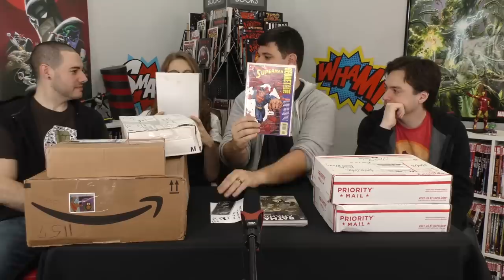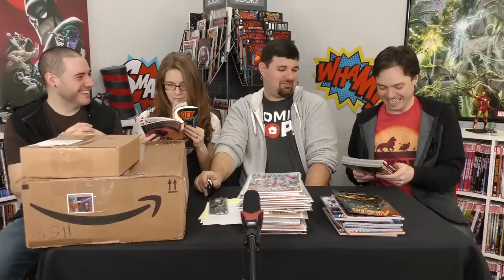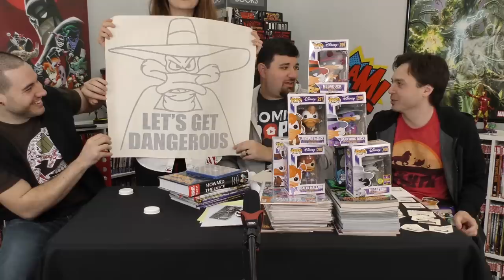A ComicPOP Duckstravaganza!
The ComicPOP crew opens letters and packages from the POPulation! Thank you all so much for your incredible generosity!

Send Snail Mail to:
ComicPOP!
Denville, NJ
07834

ComicPOP is a comic book channel where comic book fans old and new can find podcasts, reviews, recommendations, discussions and recaps on all aspects of comic book culture! Many of your favorite superheroes and characters from Marvel Comics, DC Comics, Image Comics, Valiant Comics, and beyond can be found here! Check us out and become a member of the POPulation!

Back Issues is a recap/review series in which Sal (an old-school comics nerd) attempts to contextualize questions his co-hosts Ben, Ethan or Tiffany have, in a conversational way.

Off the Rack is our weekly comic review and recommendation series. Ben doesn't normally read comics, and Tiffany primarily reads indie books! But they join Sal and read each issue and offer their opinions on that issue, all by itself.

Elseworlds Exchange is a podcast where Sal and a co-host live chat about all things comics and geek culture. Live on Wednesdays at 5 (EST) and released that Friday.